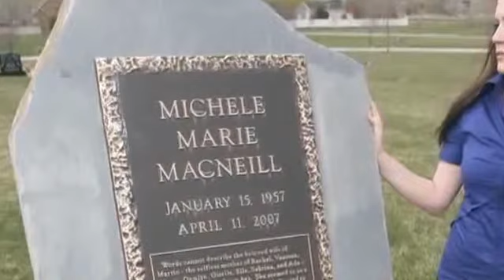Former Utah Doctor Accused of Killing Wife1298